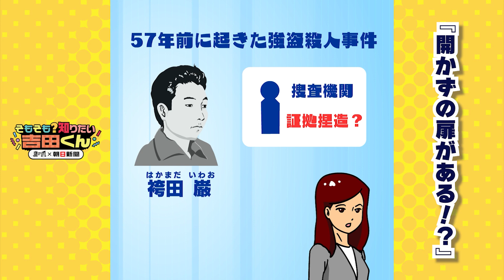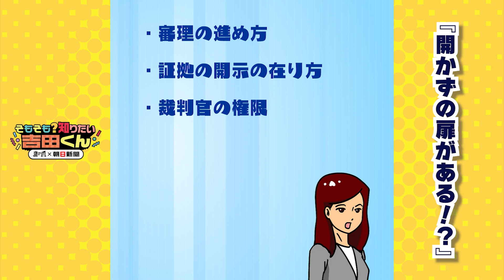【鷹の爪×朝日新聞】「開かずの扉がある!?」 再審とは？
再審とは、一度確定した有罪判決が「誤っているかもしれない」として裁判をやり直すことを意味します。冤罪（えんざい）被害者の救済のための最後の手段ですが、高いハードルがあるといいます。

朝日新聞社はこのほど、吉田くんが公園で、愛するハトの群れに襲われていたところを、特別取材班の記者にスカウトしました。「朝日新聞って言うけど、朝日が出てるような時間から小難しい記事なんか読みたくないですよっ」。朝日に入社して早々そう言い放った吉田くんのミッションは、「朝起きて、ボーッとした頭でもわかるニュースを作ること」です。